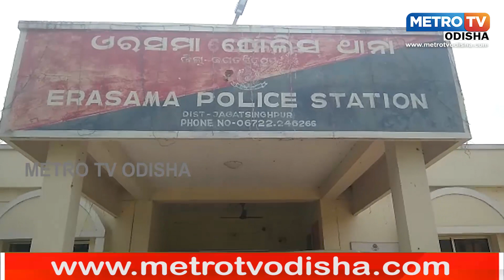ଗଡ଼ବିଷୁନପୁର ରେ ରାଜନୈତିକ ଉଷ୍ଣତା